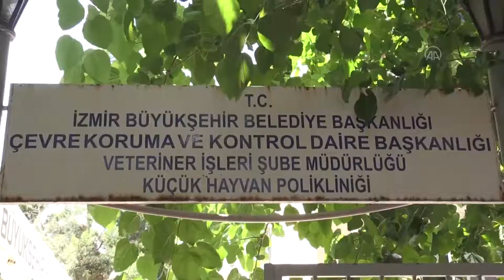Yangında kurtarılan kediyi İzmir İtfaiyesi sahiplendi 2021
İzmir İtfaiyesi sahiplendi  2021